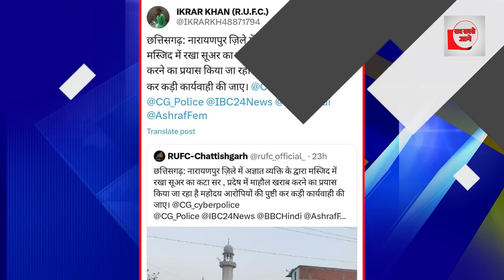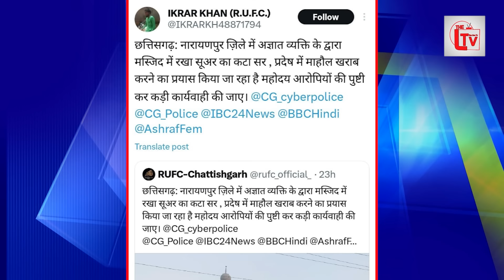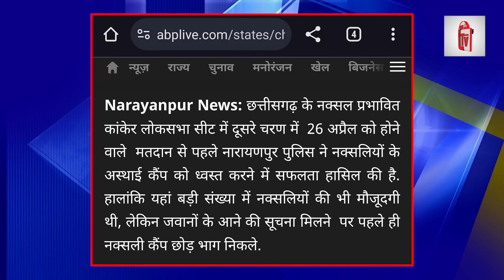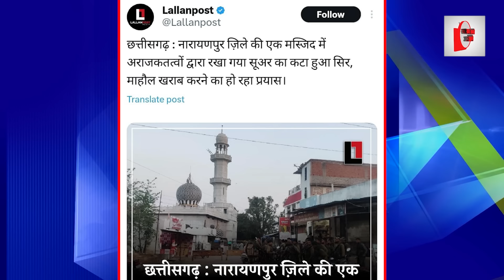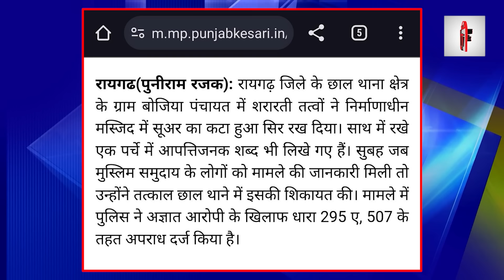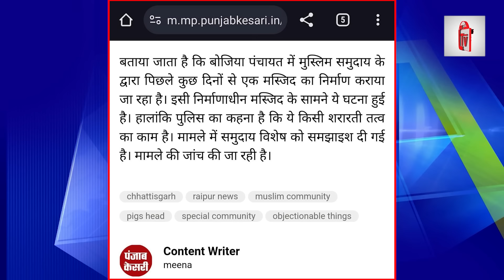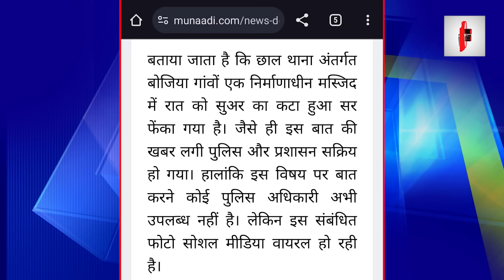चुनाव के बीच दंगे की साजिश? मस्जिद में रखा सुवर का सर!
लोकसभा चुनाव के बीच छत्तीसगढ़ में दंगे कराने की साजिशें चल रही हैं। छत्तीसगढ़ के नारायणपुर जिले से ऐसी खबर आई है जो हैरान कर देने वाली है। नारायण पुर के एक मस्जिद में सुअर का कटा हुआ सिर फेंक दिया गया है। बताया जा रहा है कि यह कुकृत्य अराजक तत्वों ने किया है। सोशल मीडिया पर लगातार प्रशासन से इस मामले में संज्ञान लेने के लिए कहा जा रहा है। वैसे भी इस बार चुनाव में बीजेपी के3 शीर्ष नेता जानबूझकर साम्प्रदायिक ध्रुवीकरण करने में जुटे हैं। हिंदुओ को साधने के लिए मुसलमान को घुसपैठिया तक करार दे रहे हैं। लेकिन छत्तीसगढ़ की यह घटना माहौल खराब करने वाली है । शांति की अपील की जाती है।